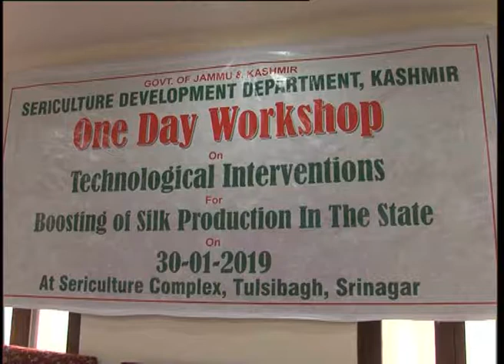one day workshop Technolgical interventions